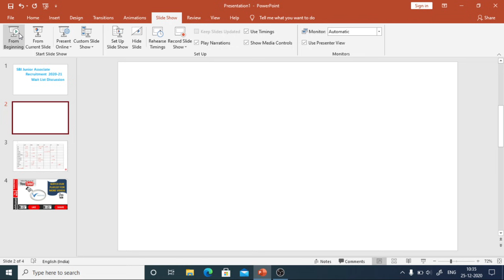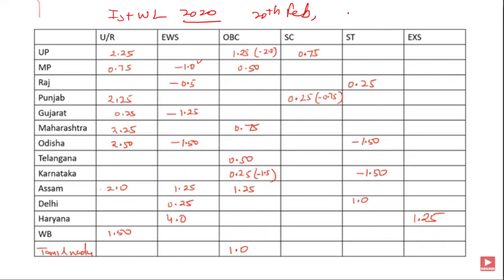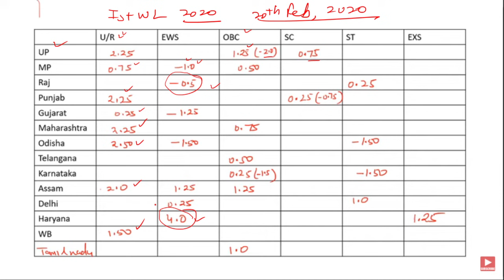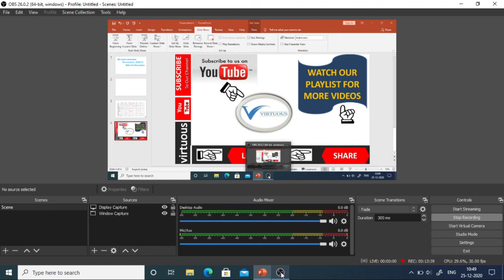SBI CLERK 2020 WAITLIST????......कितने MARKS पे SELECTION होगा